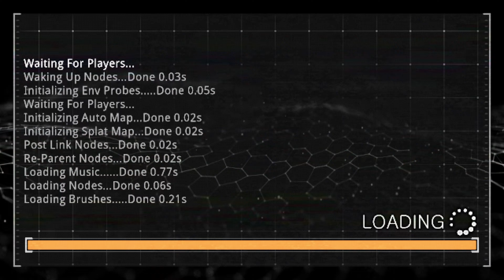Prodeus - Part 8 - Full game playthrough - No commentary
This is a full playthrough in parts of the game Prodeus on the Xbox series X.

About:
The gameplay resembles that of classic 1990s first-person shooters such as Doom and Quake.The player must explore complex levels, sometimes searching out keys to progress, while engaging enemies in fast-paced combat using a variety of weapons. To help the player find their way, and to aid in discovering secrets, the game features an automap similar in function to those featured in games such as Doom, Duke Nukem 3D, and Metroid Prime.

Prodeus employs a modern game engine to extend the experience of classic shooters with visuals such as dynamic lighting and particle effects, interactive levels, a gore system, and a dynamic soundtrack. Though the game may be played entirely with modern visuals, the game allows the player to apply shaders that give the game a pixelated look, simulating resolutions down to 360p or even 216p. The game also has the option to dynamically convert enemy and item models to sprites, further simulating a retro experience.

Developed by Bounding Box Software and published by Humble Games.
The game was crowdfunded by a successful Kickstarter campaign in April 2019.
An early access version was released on November 9, 2020
The full game was released on macOS, Microsoft Windows, Nintendo Switch, PlayStation 4 and 5, Xbox One, and Xbox Series X/S in September 2022.